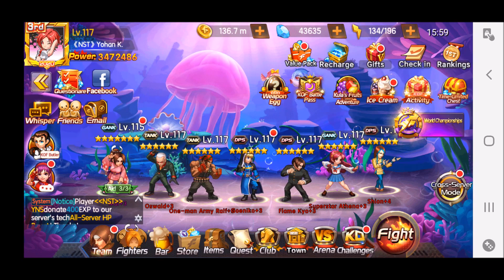KoF98 Um Ol - Guia para Iniciantes - Parte 5 (Formações Instinct & 4 Souls)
Mais um vídeo da série Guia para Iniciantes! Desta vez vamos dicutir as principais formações - Instinct e 4Souls - saiba como montar o seu time e como é importante ele ter uma formção correta para aumentar as possibilidades de vitória nos jogo

Bastante conteúdo bacana de KoF98 Um Ol, KoF Final Battle e outros mobile games.

Mais parceiros (focados em Bleach Immortal Soul, mas também com conteúdo de outros Mobile Games):